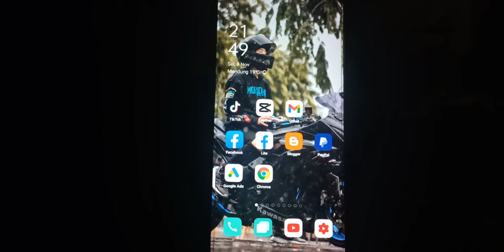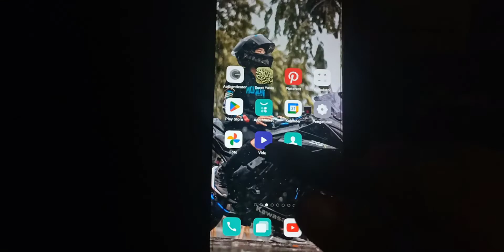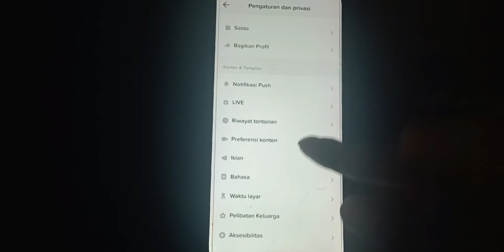CARA MELIHAT RIWAYAT TONTONAN TIKTOK